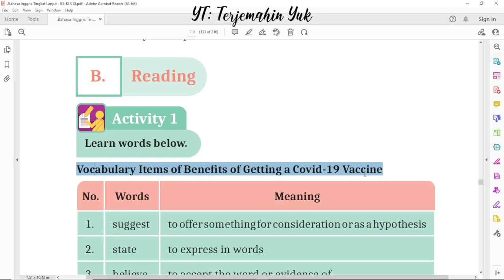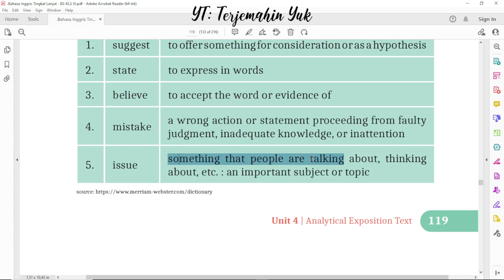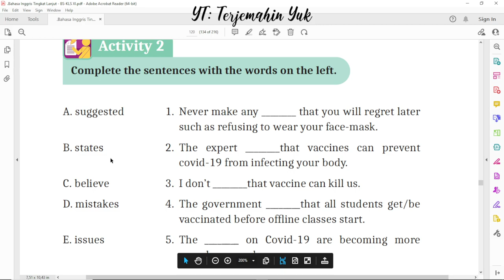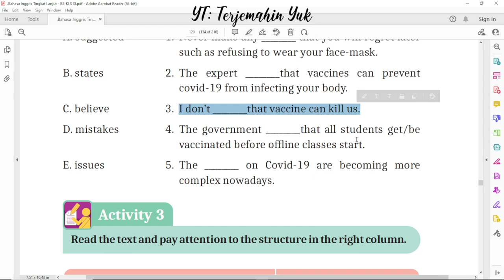Hal. 119-120 kelas 11 Terjemahan Buku Bahasa Inggris SMA MA Kurikulum Merdeka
B. Rading, Activity 1 dan 2 tentang mempelajari kosa kata kunci pada Benefits of getting a covid-19 vaccine.
terjemahin yuk
terjemahinyuk
terjemahkan yuk
Kelas VIII
English for Nusantara
Tingkat Lanjut
kunci jawaban
belajar bahasa inggris
pelajaran
halaman